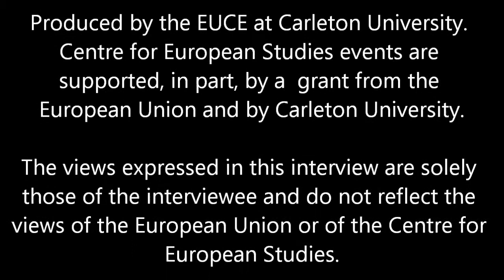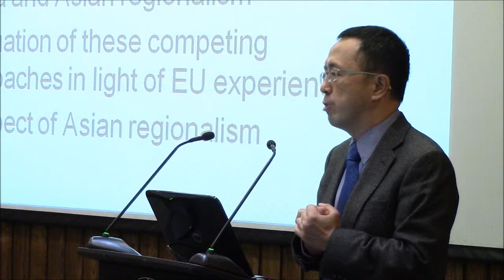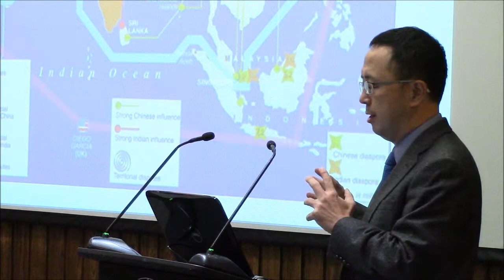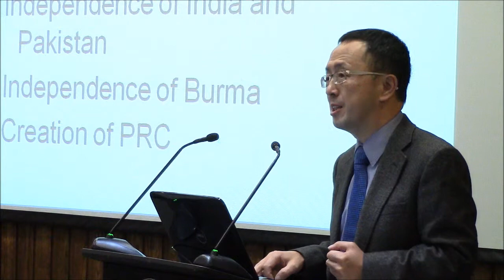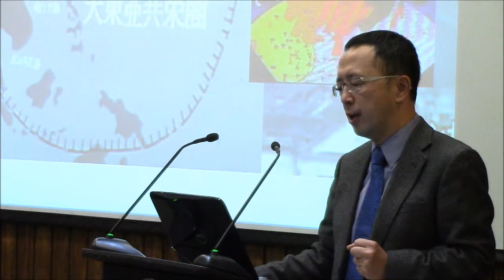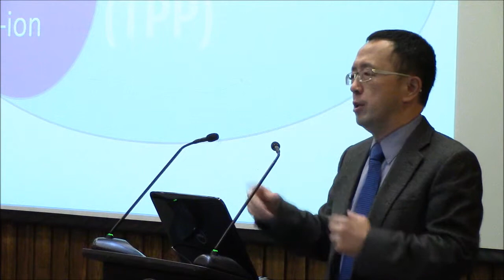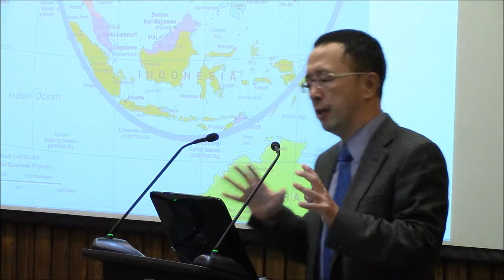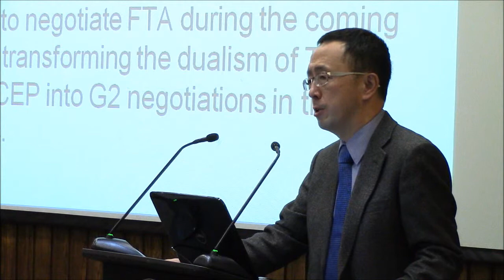Competing Models of Asian Integration in light of EU Experience - Dr Hungdah Su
In this lecture, Dr Hungdah Su (Professor and Jean Monnet Chair at National Taiwan University  and Director General of European Union Centre in Taiwan) discusses the past, present and future context of regional cooperation in Asia, and compares these the the European experience of integration.

The lecture was recorded at Carleton University, on September 18, 2014.

This event was supported by Carleton University and by a grant from the European Union. The event was organized by the Centre for European Studies (EUCE), Carleton University.

The views expressed in this video are solely those of the interviewee and do not reflect the views of the European Union or of the Centre for European Studies.